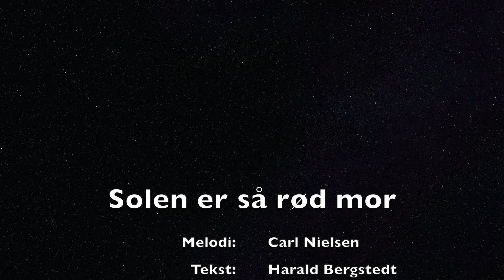Solen er så rød mor - Carl Nielsen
Solen er så rød mor.
Tekst: Harald Bergstedt, 1915
Melodi: Carl Nielsen, 1926
Arr. Victor Staal, 2020

Sopran: Signe Stücker
Alt: Helena Sundroos
Tenor: Victor Lundsgaard
Bas: Victor Staal